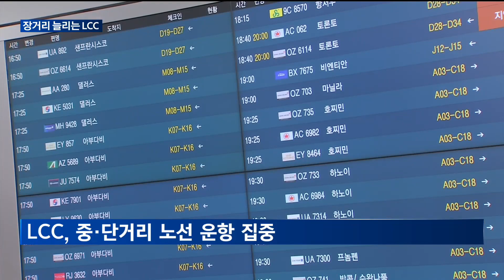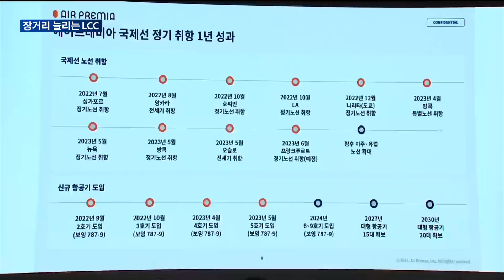[매일경제TV 뉴스] '장거리 노선' 문 두드리는 LCC…단거리 벗어나 사업 영역 확대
일본 등 주로 단거리 노선 운항을 타겟으로 하던 저비용항공사(LCC)들이 대형 항공사 위주였던 장거리 노선까지로 운항 영역을 넓히고 있습니다.
  장거리 운항을 늘리면서 항공기 가동률을 올리고 수익성 확대에도 나선다는 방침입니다.